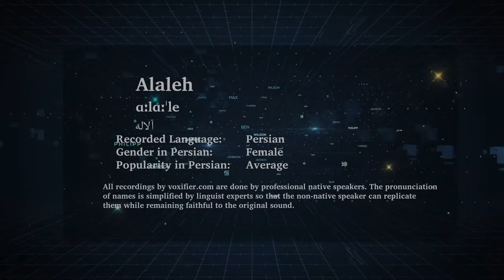How to Pronunce Alaleh (آلاله) in Persian (Farsi) - Voxifier.com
This is the Persian (Farsi) pronunciation, gender, and phonetics recording of the name Alaleh (آلاله). The same name may exist in other languages with different pronunciations.